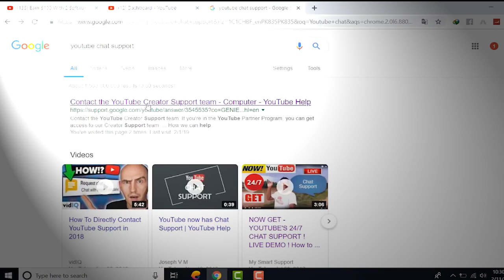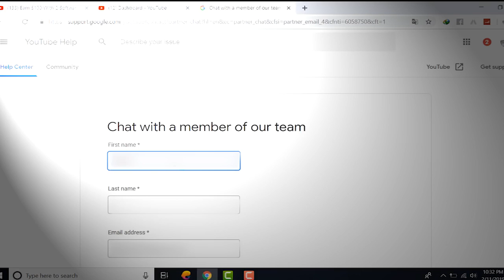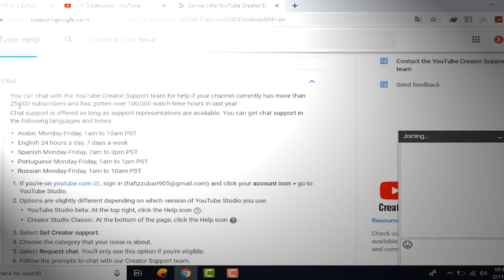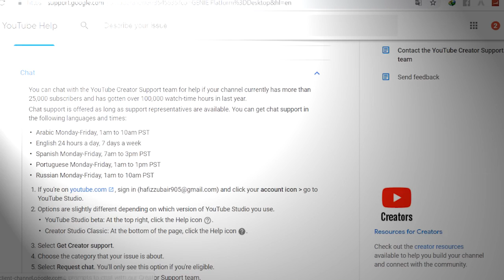NOW GET YOUTUBE CHAT SUPPORT How to get youtube Chat Support Live Chat / Youtube se Live baat kry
NOW GET YOUTUBE CHAT SUPPORT How to get youtube Chat Support  Live Chat / Youtube se Live baat kry 2019 trick by md advice

How to directly contact YouTube Employees for email help & Support

Connact info:

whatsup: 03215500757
twiter: @kashima09006985